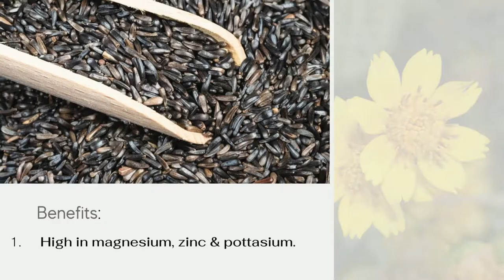What is Niger seeds | Benefits of Niger seed | Uses of Niger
Checkout the various benefits and uses of niger seed.